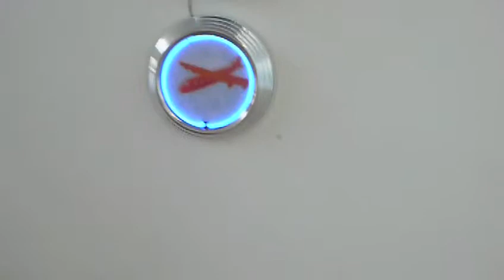Brightspace feb 2010